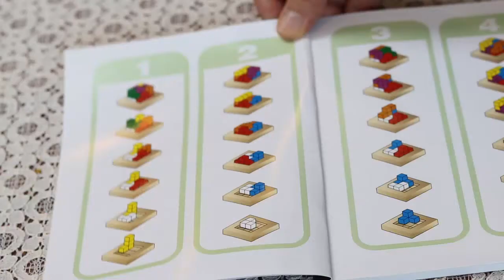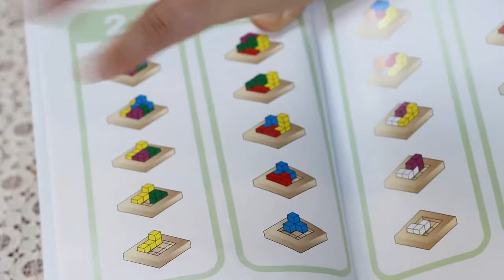영재오 두뇌개발게임교구 ㅡ 소마